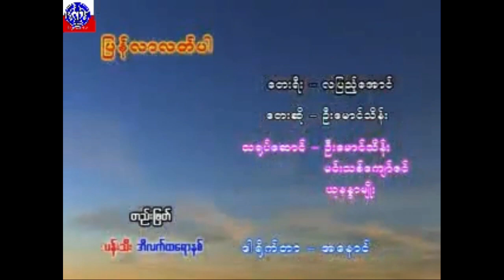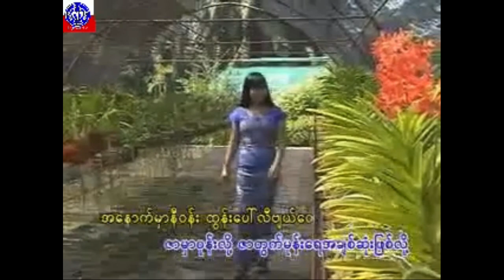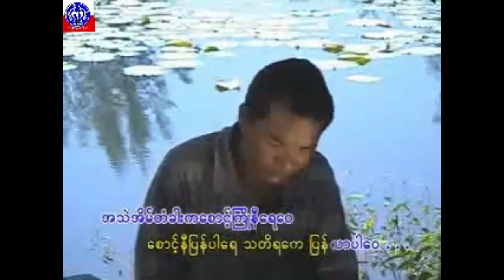u maung thein/ဦးမောင်သိန်း-ပြန်လာလတ်ပါ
arakan song